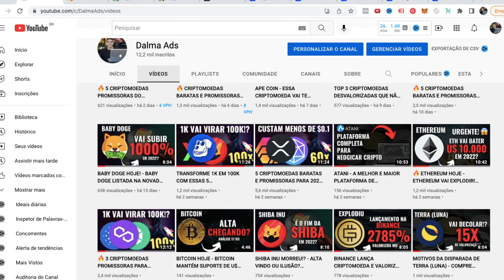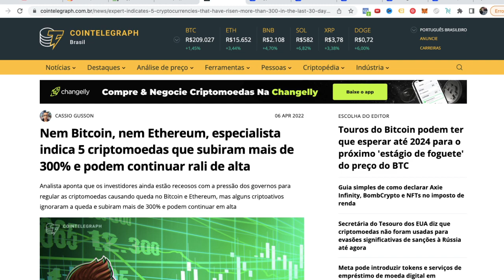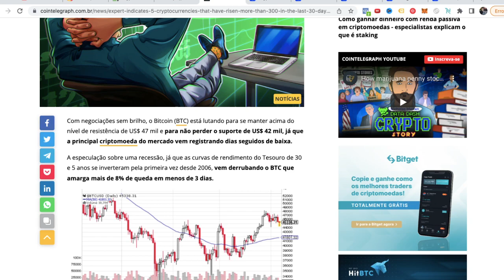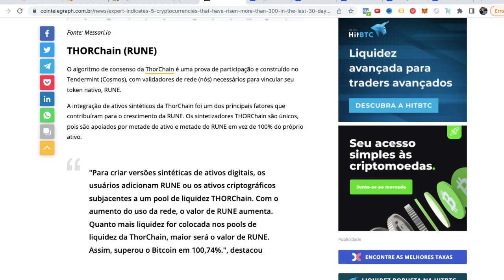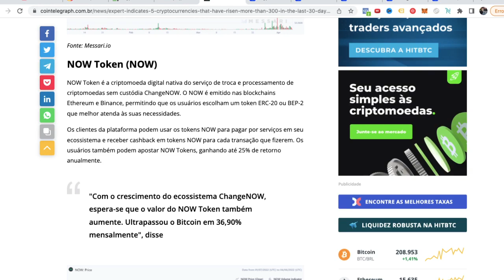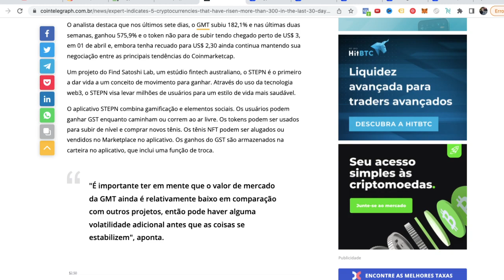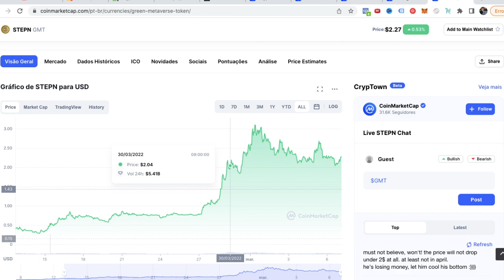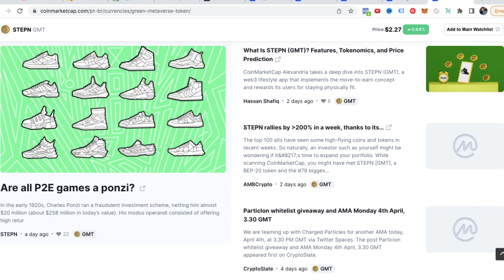ESSAS 5 CRIPTOMOEDAS PODEM VALORIZAR 300% EM ABRIL DE 2022!?(URGENTE 🚀)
Conheça os Projetos:

1️⃣ NOW

2️⃣ STEPN (GMT)

3️⃣ REVOMON

4️⃣ NETVRK

5️⃣ METAVPAD

Bitcoin Hoje
Queda Bitcoin
Queda Shiba
Queda Ethereum
Queda criptomoedas